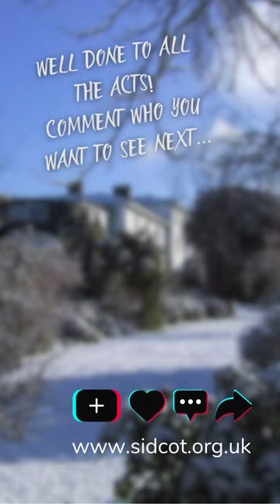Sidcot's Got Talent 2023 | The Highlights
At Sidcot, our students are brimming with talent, from the most amazing musical abilities to being able to solve a Rubik Cube BLINDFOLDED! 😱

Every year, we put this talent on show for the whole School to see and we are always blown away by the students performances!

A stupendous WELL DONE and CONGRATULATIONS to all involved - it is such an enormous thing to take on, and to perform to so many people at such a professional standard across a huge variety of acts and styles is mind blowing. Particular thanks to; Andy Darvill and his tech team - Jasmine, Chris, Cameron, Ben and Nat for running the show; to our incredible hosts, Santa and the elf (Diana & Hlib 🤫) for compèring the whole thing; and to Wilson and Katie for capturing some amazing film and photography of the event!

Congratulations to this year's winner Zuzia, and runners up Saskia, Felix & Killy.
A big round of applause to all who participated, particularly the winners of the Sidcot School House Spirit awards, Nathan, Frankie, & Annie!